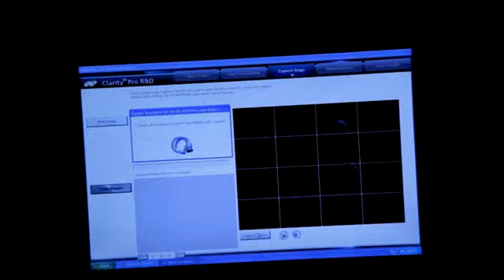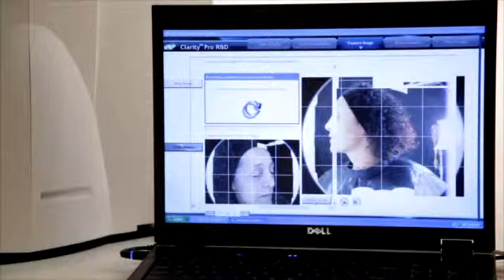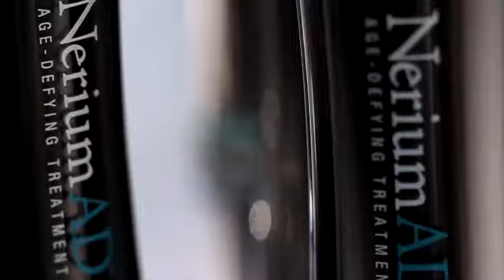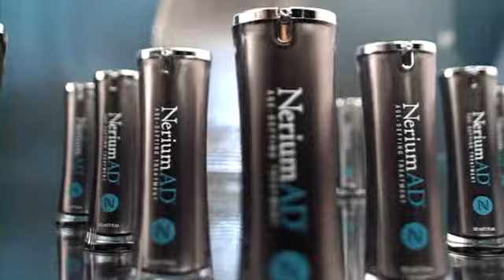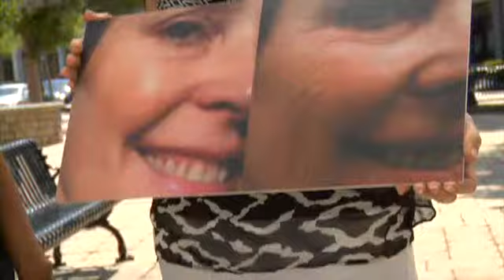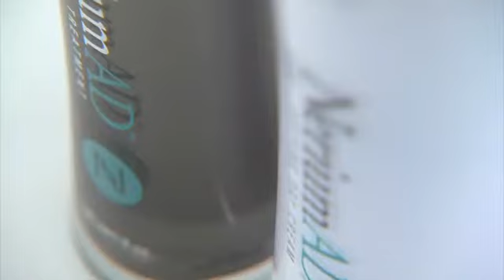Reflect Your Youth